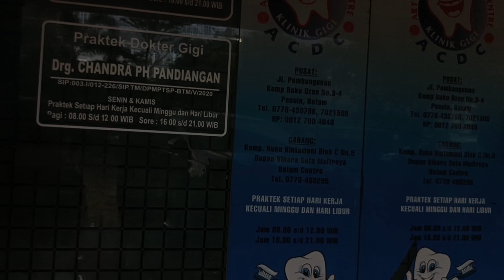Ke dokter gigi. Rukia Sihotang